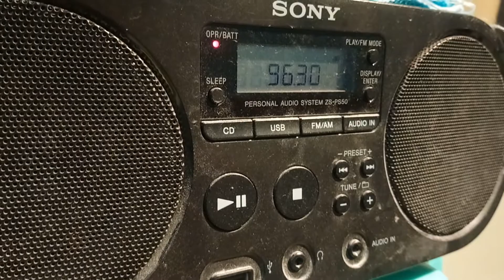你說他是你想嫁的人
On New Year's Eve, Tuesday 31st December 2019.